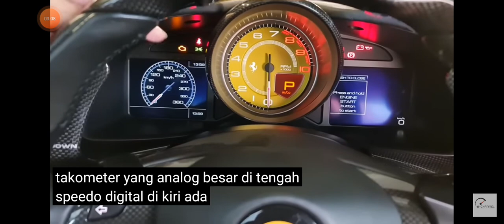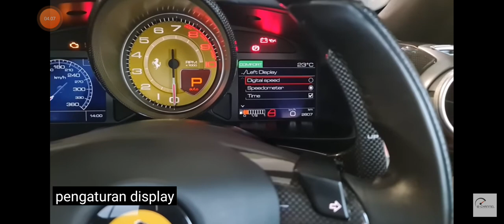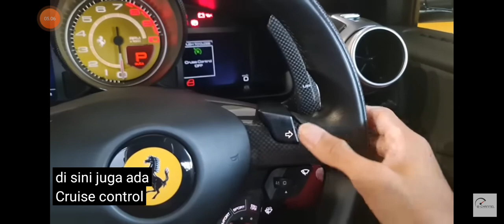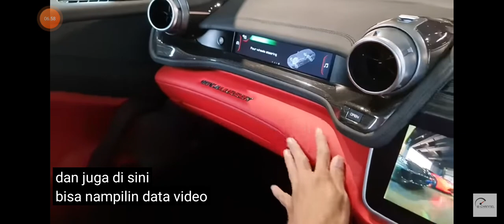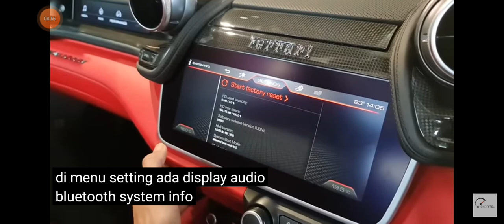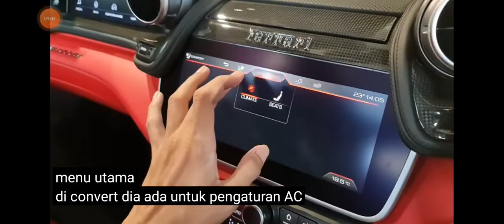Review Ferrari GTC4Lusso T [M151M] (2019) - Indonesia (Video Credit B Channel )